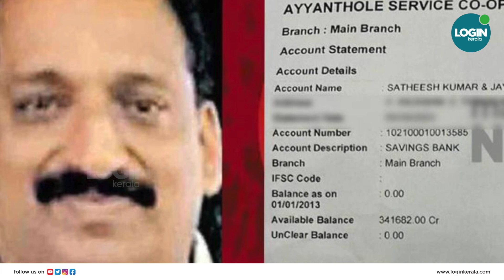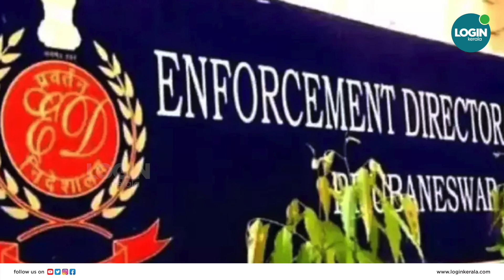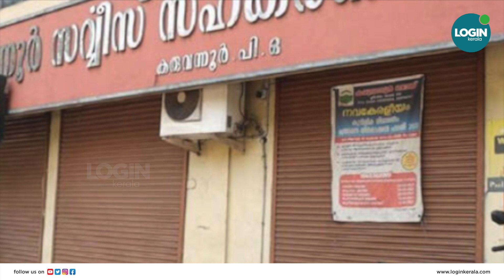സിപിഎം നേതാക്കൾ ഒന്നൊന്നായി ഇഡിക്ക് മുന്നിലേക്ക്! | Karuvannur Bank Fraud | cpim